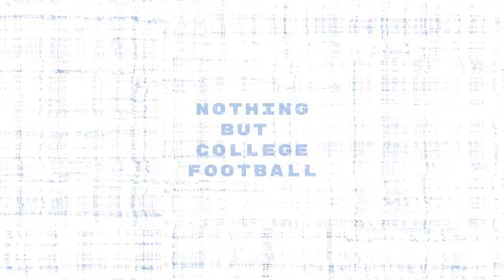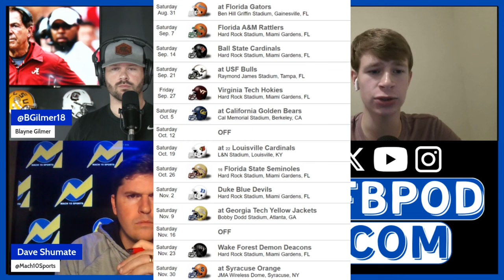2024 Miami Football: The PRESSURE Is On For Mario Cristobal In 2024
The pressure is on for Mario Cristobal and the Miami Hurricanes in 2024. The Canes have recruited as well as nearly any program in the country over the last three cycles. Now, with a star at QB in Cam Ward, Cristobal and The U will be expected to deliver results on the field.

CFBPod.Com is a blog and a podcast that covers NOTHING BUT COLLEGE FOOTBALL from a die-hard college football fan perspective for die-hard college football fans. Keep up with the latest news, topics, and developments surrounding America's greatest sports; listen to the CFBPod.Com crew's opinions on those and also share your own!